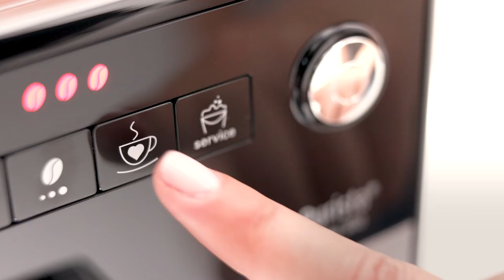Melitta® Purista® - Highlights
The Purista® is one of the narrowest fully automatic coffee machines in the world. A modern front panel, large, integrated buttons and a large rotary switch ensure easy handling. The newly designed drip tray has a stainless steel drip plate with an integrated high-quality anti-scratch plastic insert.